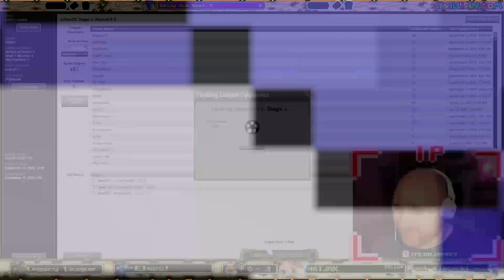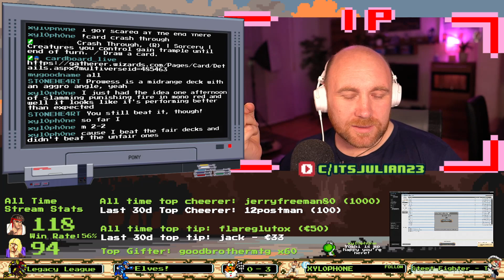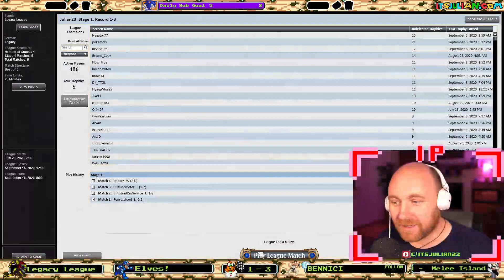Elves - Legacy - League #134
Articles, Podcasts, Videos. Submit your own decklist for me to play via my website!

Powered by:
Cardhoarder.com